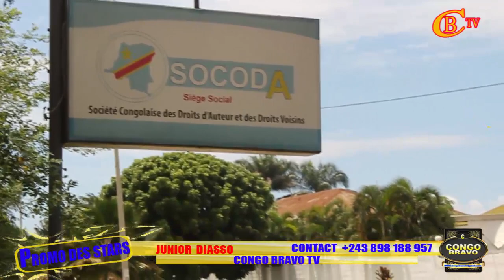A DIEU KOKODIOKO NA FULU MWASI AKIMIYE SHAKA KONGO SAI SAI BASILIKI GRAVE